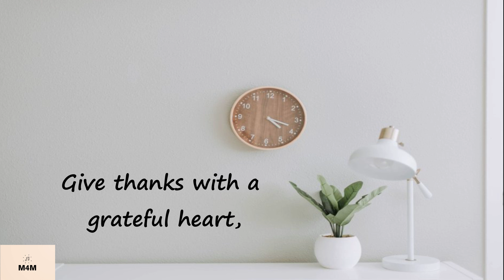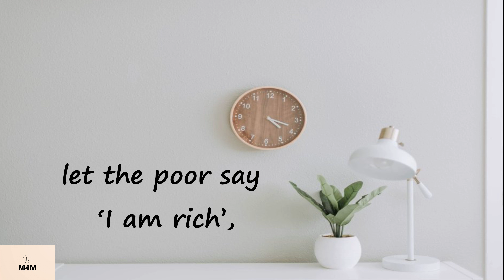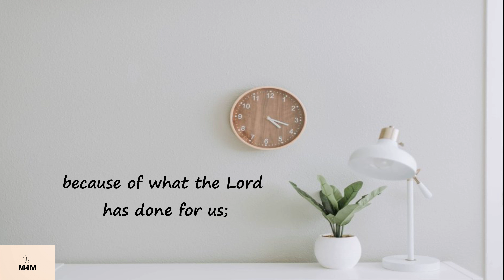Give Thanks | Kid's Song